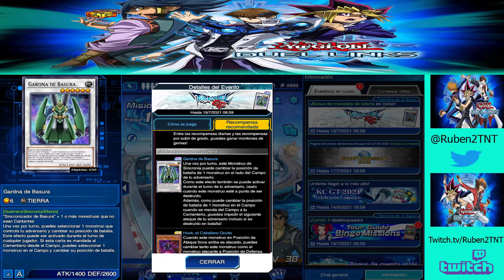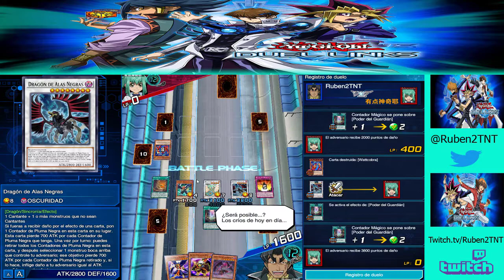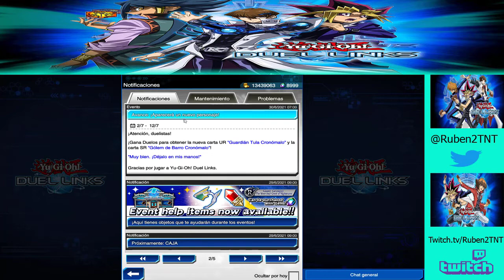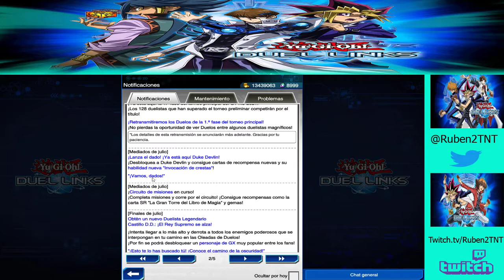Yugioh Duel links. Ep 145 - GP de turboduelos y otro bingo de misiones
Seguimos en el canal con la serie de Yugioh Duel link. En este vídeo tenemos un nuevo  GP de turboduelos y otro bingo de misiones